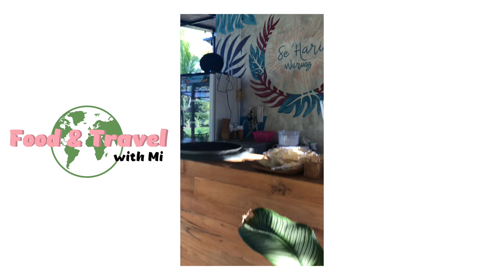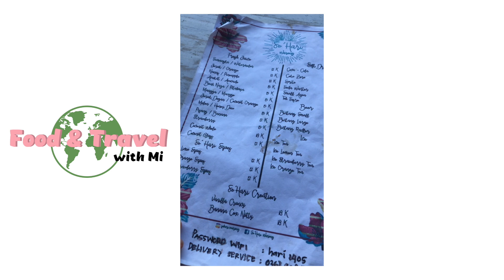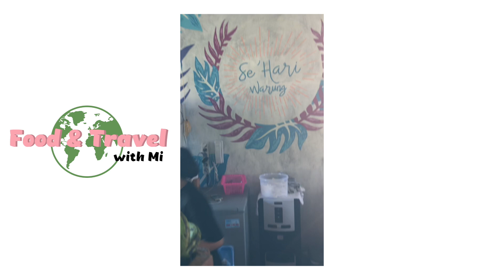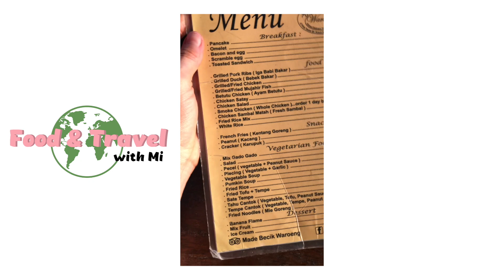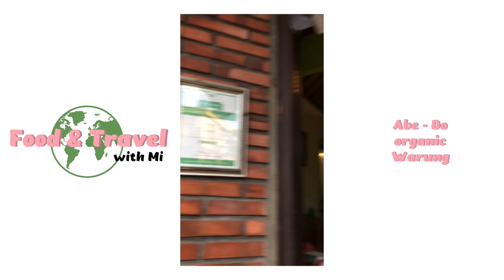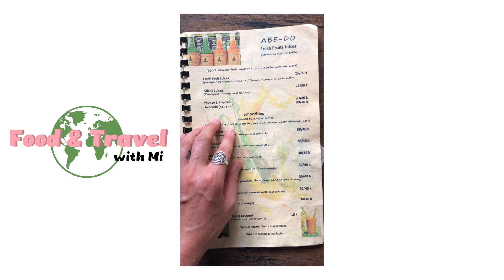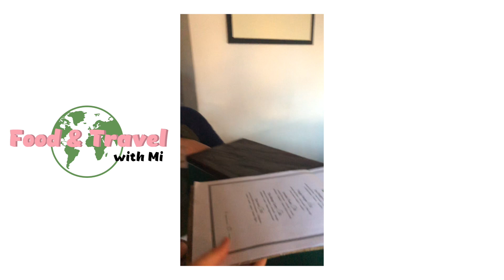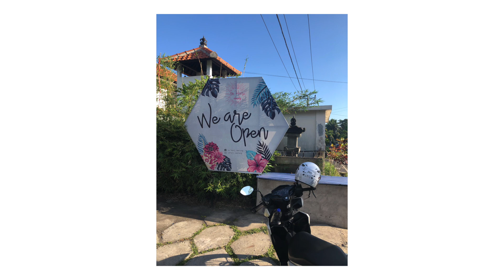Food & Travel with Mi / Bali / Episode 4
Food & Travel with Mi
Сезон 1: Бали (г.Убуд)

Выпуск 4. Улица Tirta Tawar.
1. Se'Hari Warung (Jl. Tirta Tawar No.188, Ubud)
2. Made Becik Waroeng (Jl. Tirta Tawar, Petulu, Ubud)
3. Abe-Do Organic Warung (Br. Kutuh Kaja, Jl. Tirta Tawar No. 43, Petulu, Ubud)
4. Avocado Warung Ubud (Jl. Tirta Tawar No.45, Banjar Kutuh Kaja, Ubud)